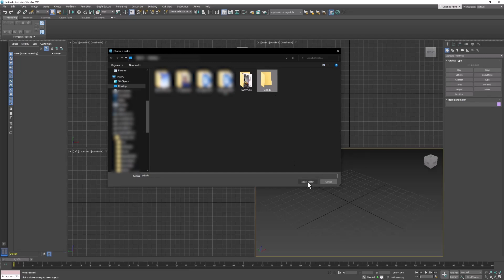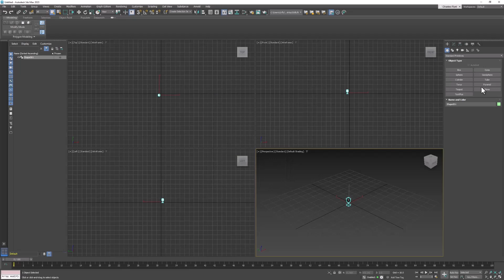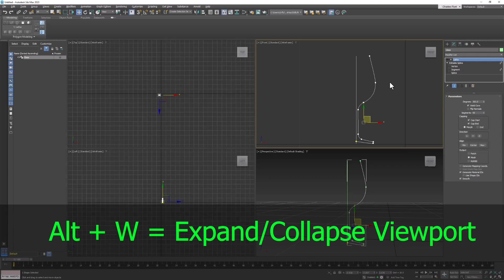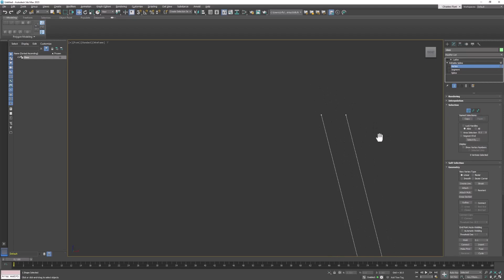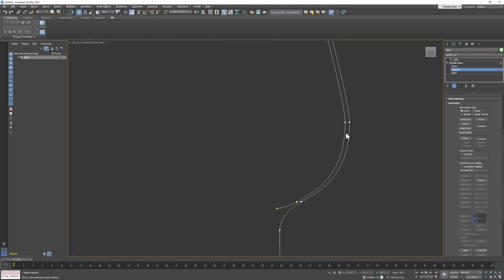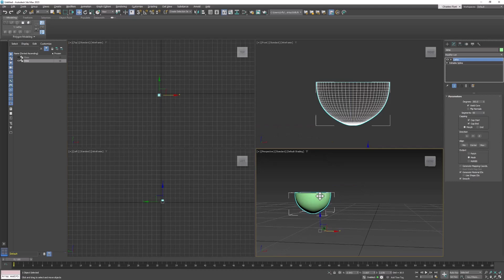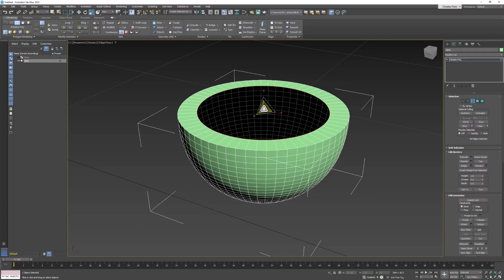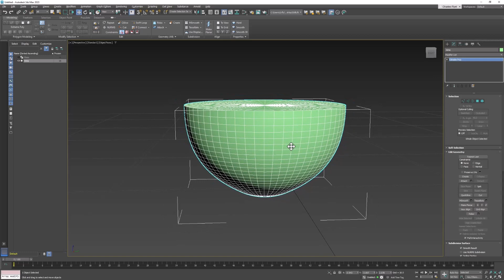3Ds Max: Still Life 01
Import your wine glass and create an object from the existing spline to use as the wine inside the glass